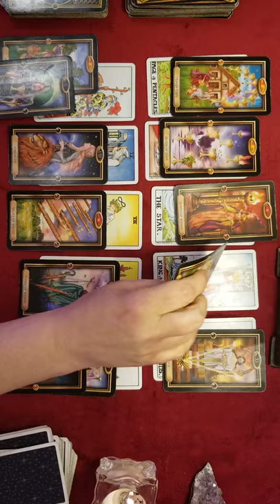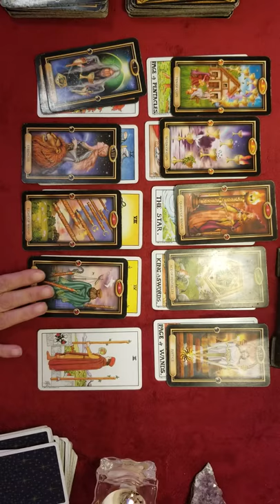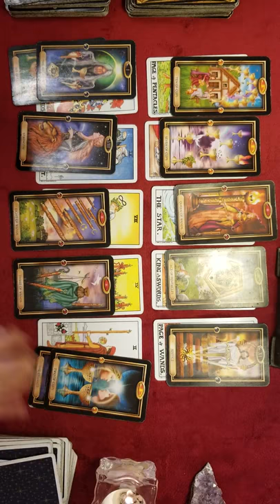SPEED READ - CAPRICORN